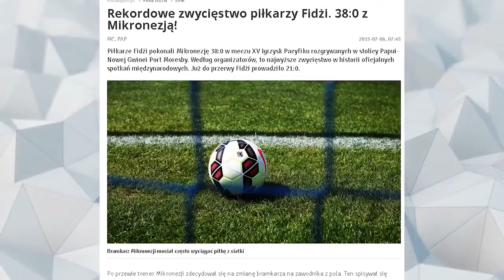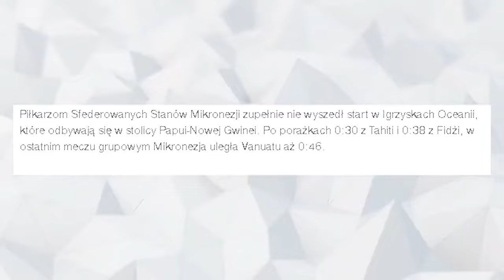10 NAJWYŻSZYCH PORAŻEK PIŁKARSKICH